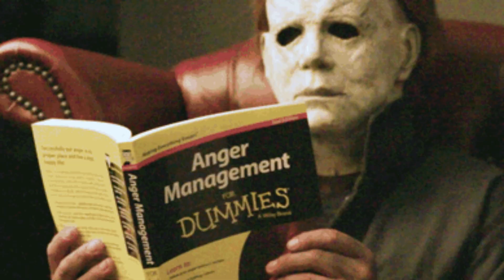Crash Dummy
An Offering From Last Week..Sort Of Love Song...I Guess..